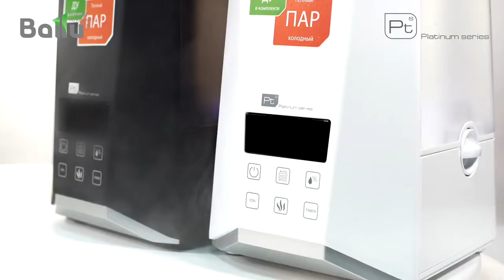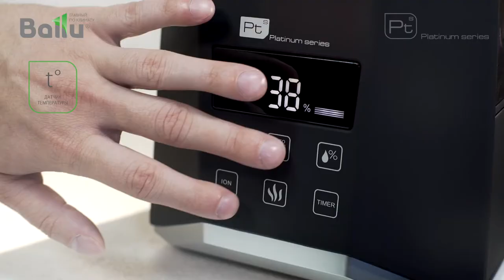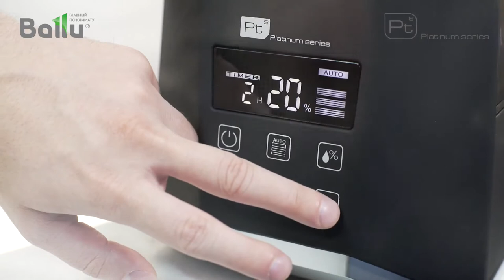Ультразвуковые увлажнители воздуха Ballu UHB-1000 и UHB-990